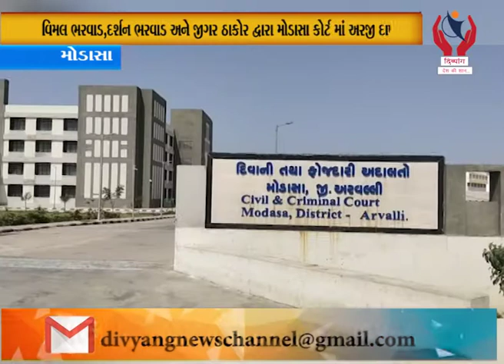Modasha l મોડાસા સાયરા ગેંગરેપ કેસ મામલો l Divyang News